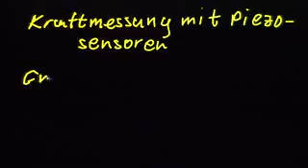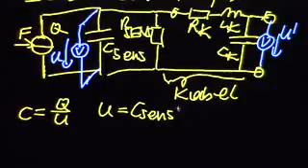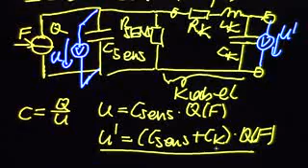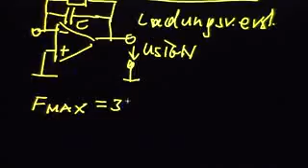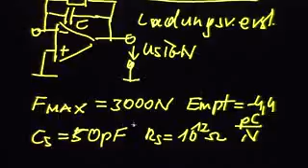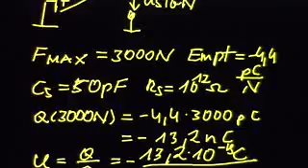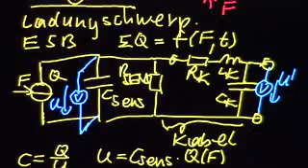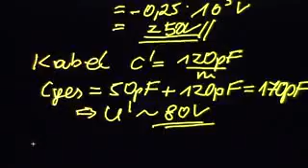8 06 03 Kraftmessung mit Piezosensor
Alternative für hohe Kräfte